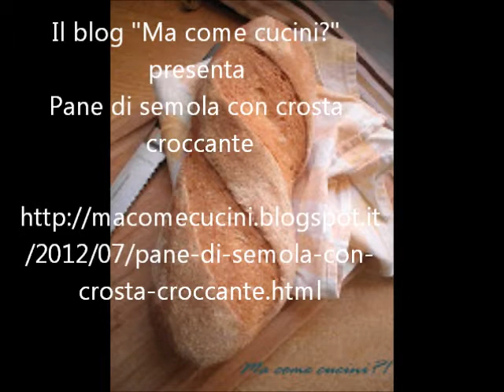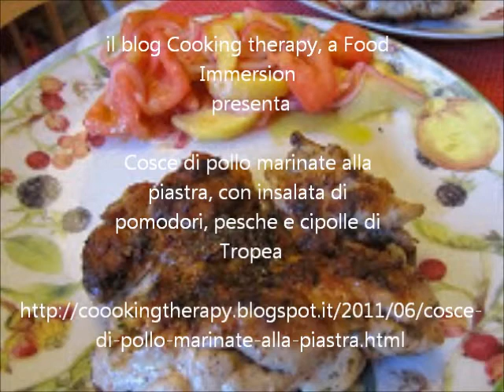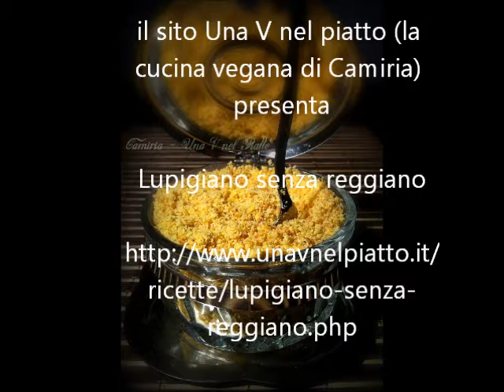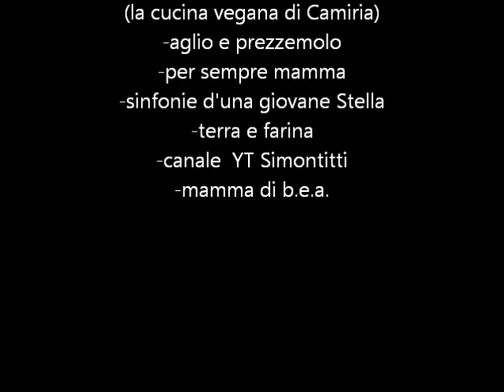ricette dal web: le più cliccate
raccolta di ricette non dolci dal contest "fatti conoscere con il tuo post/video più famoso"